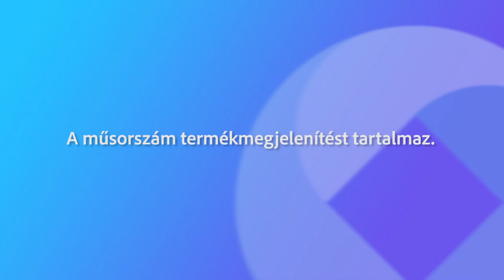230717 Fehérvári Beszélgetések Kiss Gábor